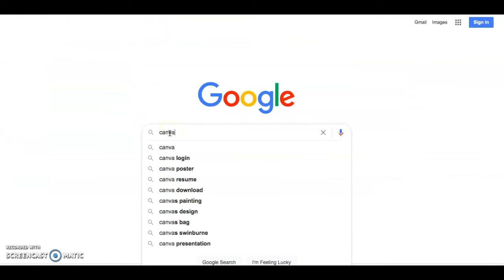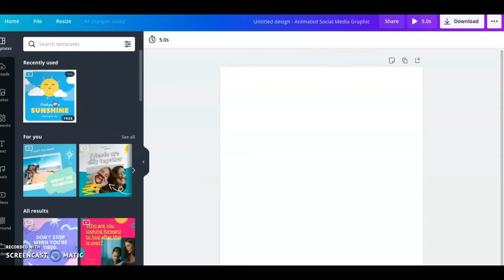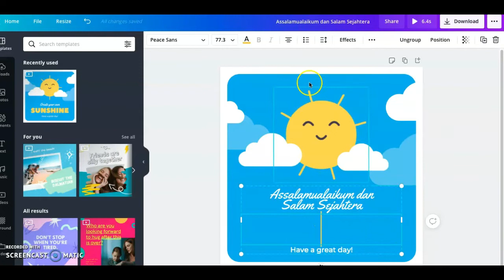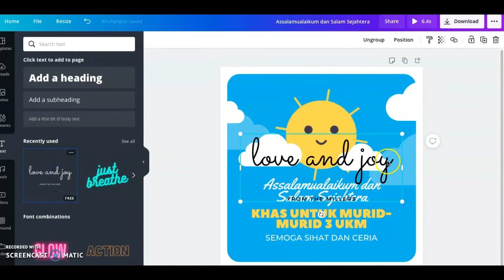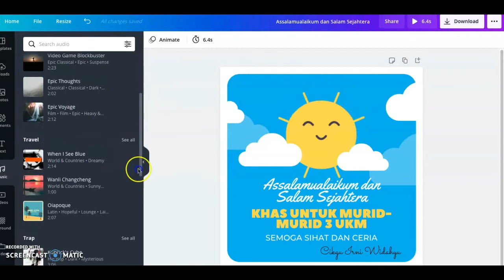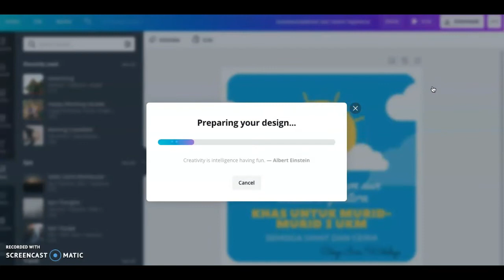CARA MEMBUAT ANIMASI MEDIA SOSIAL